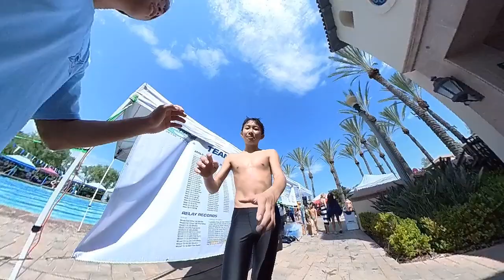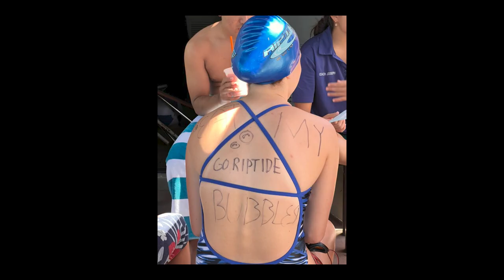Riptide 2023 Season Recap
00:30 - Poolside
03:43 - The Swim
09:56 - Race of the Flamingos
11:29 - Sun's out, Funs out

That's a wrap for 2023! See you next summer!

Special thanks to the photographers and videographers:
* Tiffany Blocker (Eich)
* Sunny Suh Yang

And to all the contributing photographers:
* Danielle Christine Garbalosa
* Tina Jussal
* Jessica Liu
* Lindsay Svidergol
* Christine Bui-Tillman

Drone shots, edit and soundtrack mix by:
James Yang